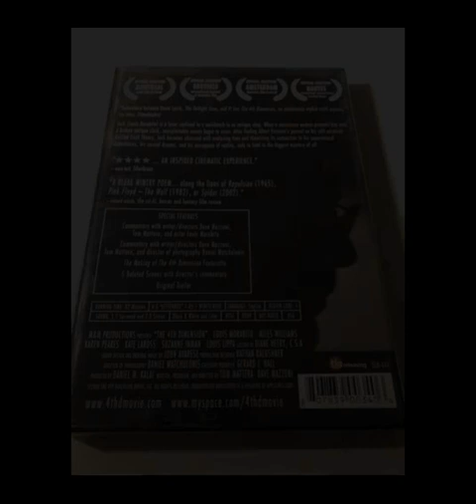Dave Mazzoni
Hi! My name is WikipediaInfo, and my goal is to make written pages from Wikipedia more accessible for people that prefer digital media over reading!

Today we will be talking about the topic of Dave Mazzoni.

All sources are taken from Wikipedia at the time of publishing.